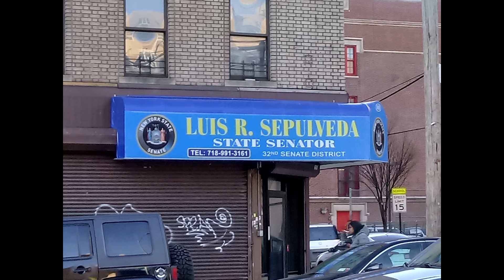State Senator Luis R. Sepúlveda talks Marijuana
Political Anchor and Reporter Dominic Carter talks with New York State Senator Luis R. Sepúlveda about African American and Latino lawmakers vowing to block legalized marijuana in New York State unless economic conditions are met.